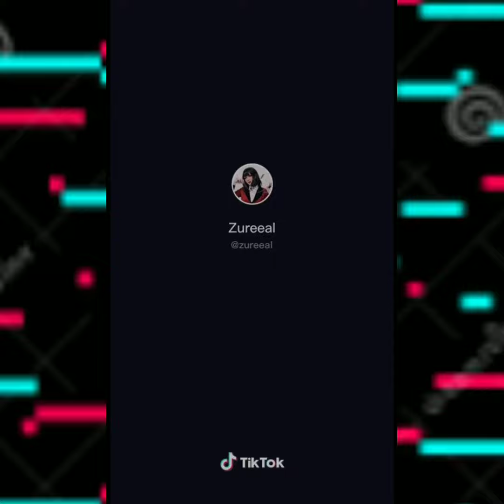Random girls dance tiktok trend 2020😍